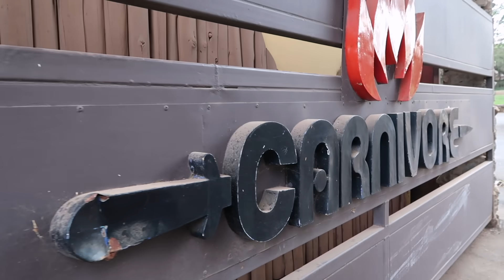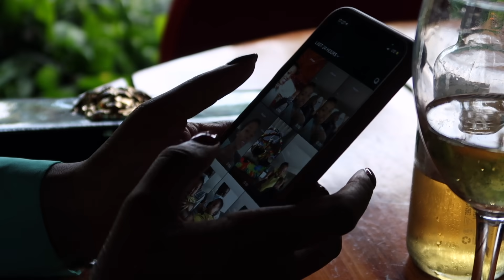Meet Taiyari! | VLOG 32